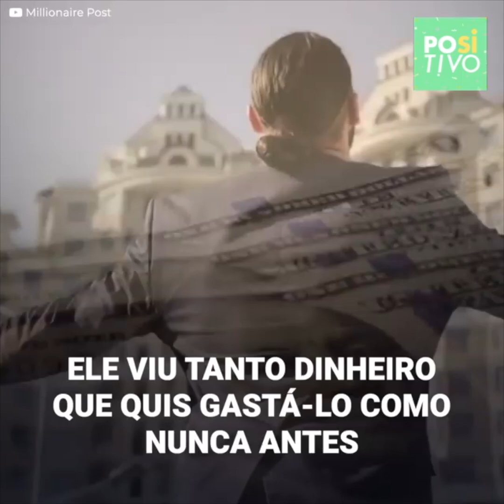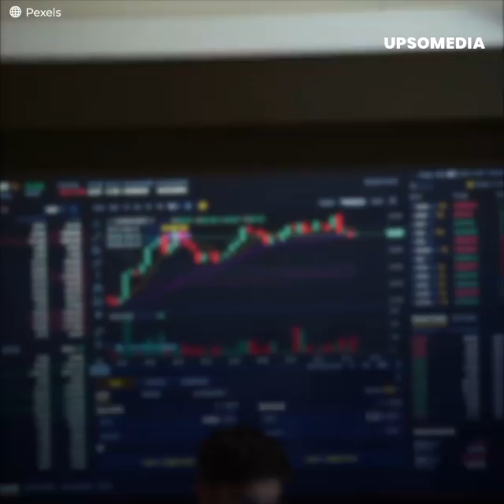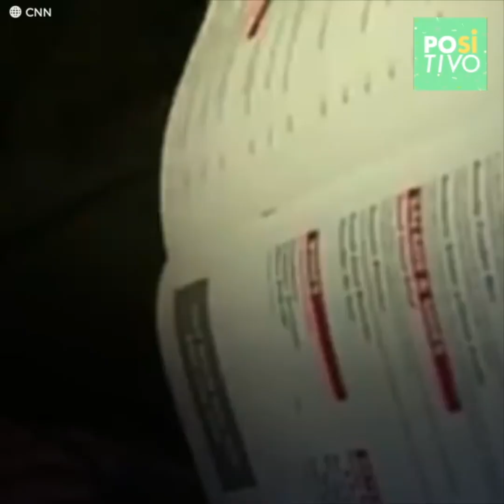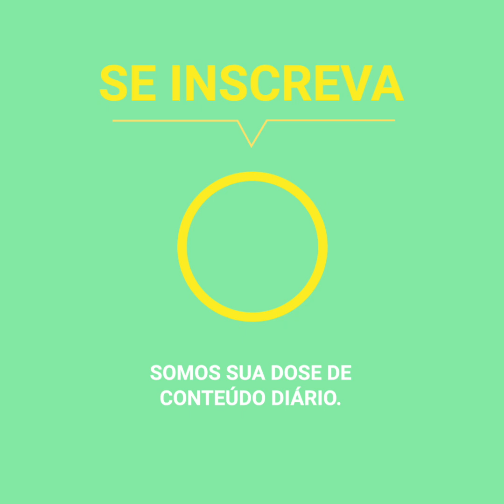Ganhou 27 milhões de dólares, mas acabou vivendo na pobreza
David nunca pensou que um simples bilhete de loteria mudaria sua vida para sempre. Ele era um homem que tinha acabado de sair da prisão e não tinha emprego, mas da noite para o dia havia 27 milhões de dólares em sua conta bancária e uma vida inteira para gastá-los. No entanto, suas decisões terríveis reverteriam toda a sua vida...